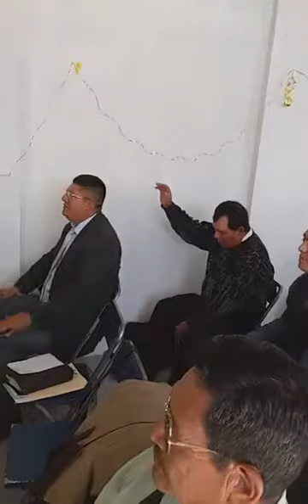POR EL TESTIMONIO DE UN HOMBRE. PREDICA IGLESIA DEL NOMBRE DE JESUS